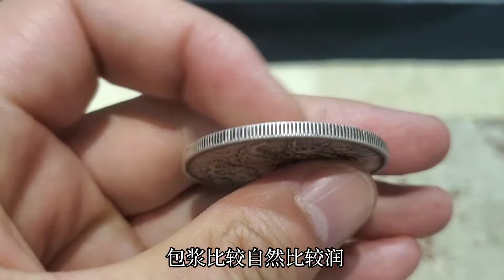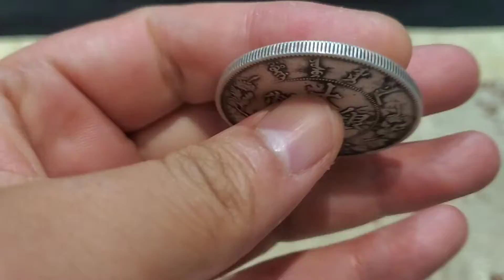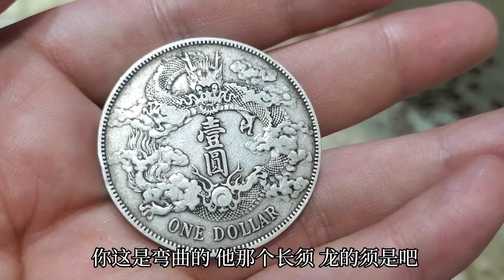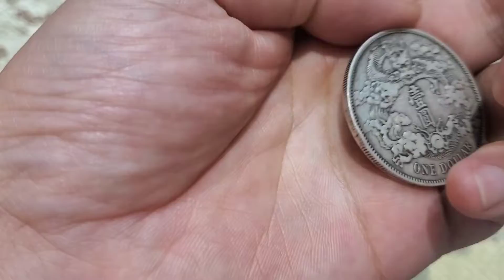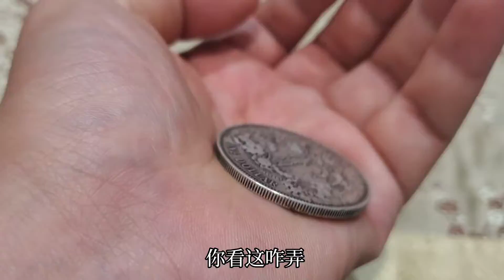兄弟倆分家搶上萬銀圓，老大要用銀圓做戒指，弟弟想法更奇葩【小楊銀元收藏】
兄弟倆分家只有一塊銀圓，老大要把銀圓做成戒指，弟弟想法更奇葩

銀圓 大清銀幣 鑒寶 小楊銀元收藏 请注意，本视频完全符合YouTube社区准则，没有任何违规行为。